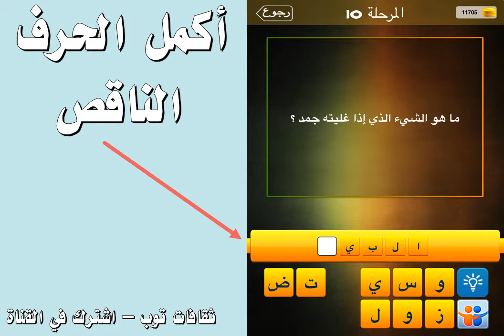ما هو اشيء الذي اذا غلتيه جمد ؟